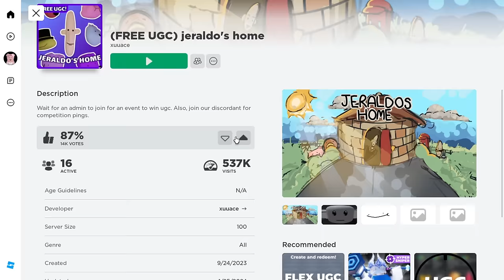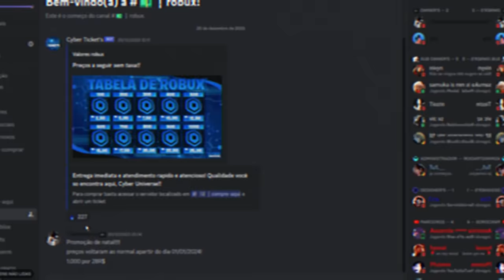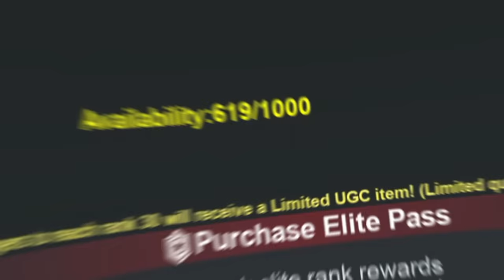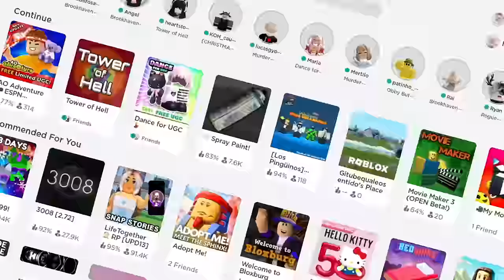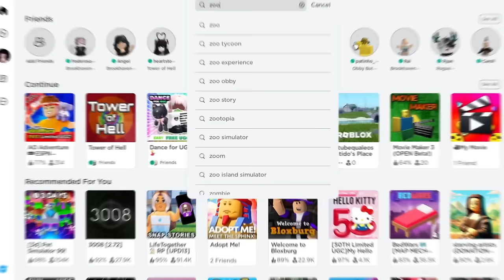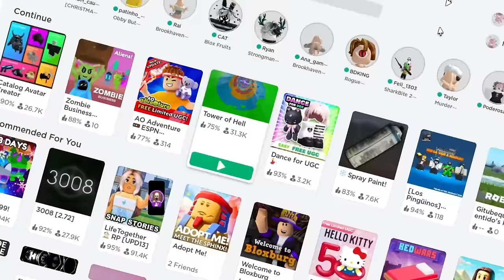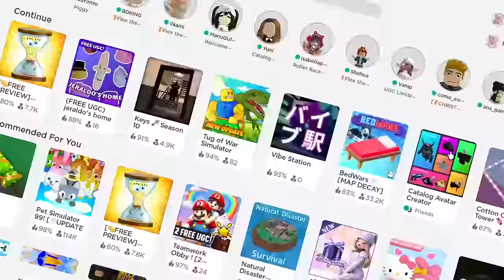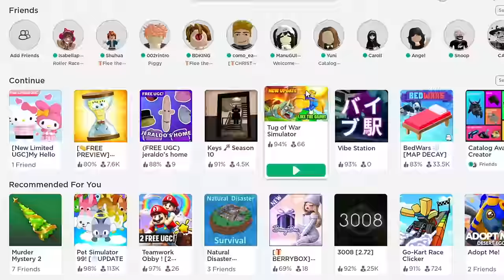NOVO MINI PLUSHIE GRÁTIS NO ROBLOX! (POR TEMPO LIMITADO)😱